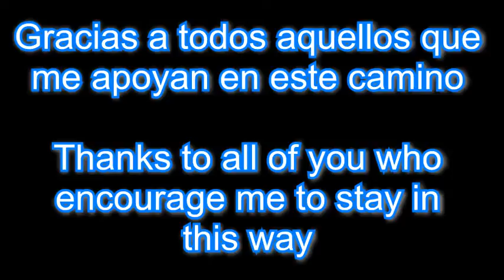Luciano Scalisi - Sweet Child o' Mine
Voice cover of the original track made by Guns and Roses